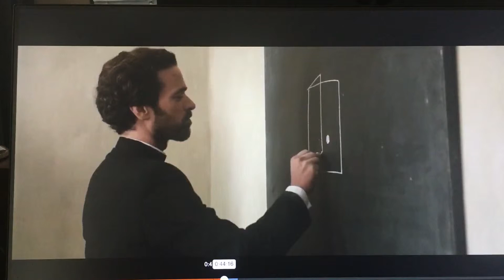La confession (extrait) Dieu existe-t-il ? (sous-titres)